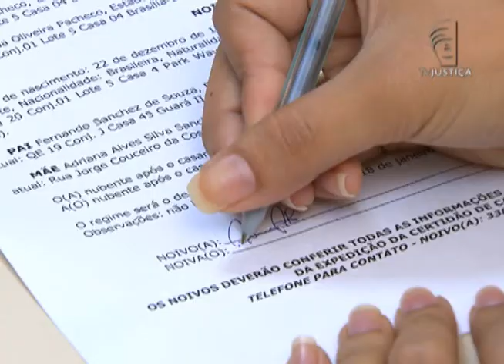Jornal da Justiça 1ª Edição - Partilha de Bens Sociedade (12/01/2016)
Uma decisão do STJ concedeu a uma mulher o direito a partilha de cotas de uma sociedade de advogados.